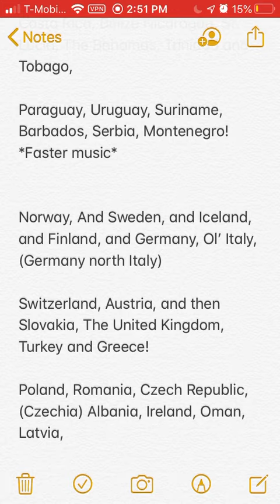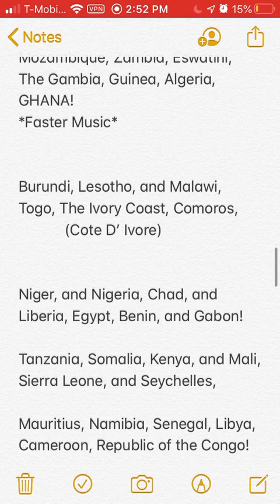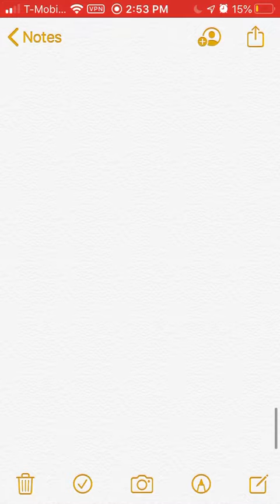Practice round 4